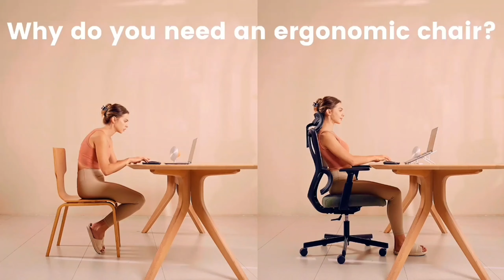인체공학적 사무실 의자 리뷰: 놀라울 정도로 지지력이 뛰어나고 조절이 가능하며 내구성이 뛰어난 스틸 케이스 제스처는 여전히 대부분의 사람들에게 가장 적합한 의자로 꼽힙니다.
여기에서 구매하세요

인체공학적 사무용 의자는 업무 환경, 편안함, 전반적인 건강을 개선하고자 하는 모든 사람에게 필수적인 도구입니다. 조절 가능한 기능, 뛰어난 지지력, 오래 지속되는 내구성을 제공함으로써 이러한 의자는 장시간 앉아 있음과 관련된 통증을 예방하는 데 도움이 됩니다.